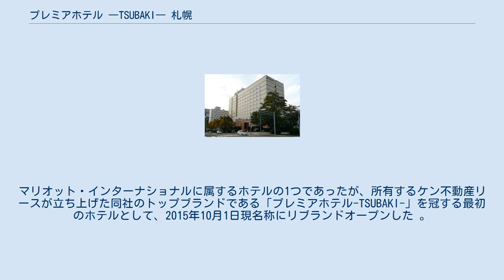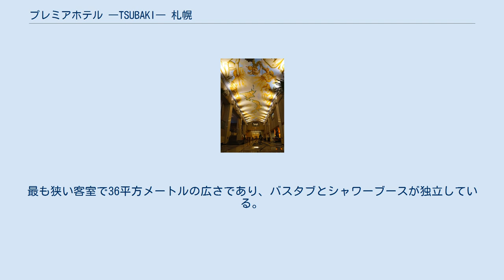プレミアホテル ―TSUBAKI― 札幌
ロビー プレミアホテル-TSUBAKI-札幌（プレミアホテルつばきさっぽろ、英: Premier Hotel-TSUBAKI-Sapporo）は、北海道札幌市豊平区豊平4条1丁目に所在するホテル。
ケン不動産リースが展開するプレミアホテルグループのホテルの一つ。
 1987年から1991年に実施された豊平橋南第1地区第一種市街地再開発事業により建設され、「ラマダ・ルネッサンス・ホテル・サッポロ」として開業。
後に「ルネッサンスサッポロホテル」に名称変更した。
マリオット・インターナショナルに属するホテルの1つであったが、所有するケン不動産リースが立ち上げた同社のトップブランドである「プレミアホテル-TSUBAKI-」を冠する最初のホテルとして、2015年10月1日現名称にリブランドオープンした 。
 11階建の鉄筋コンクリート造りの建物である。
豊平川のすぐそばであり、国道36号に面している。
札幌中心部からはやや離れているが、徒歩で行ける距離にある。
 客室はスイートルーム8室を含む322室。
最も狭い客室で36平方メートルの広さであり、バスタブとシャワーブースが独立している。
付帯施設として6つのレストラン・バー、宴会場がある。